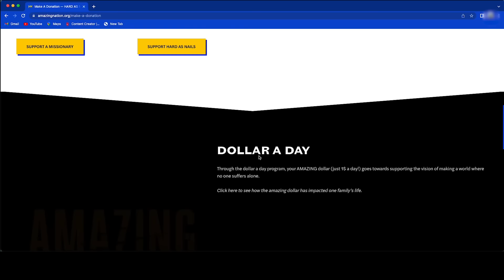Amazing Dollar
At Hard as Nails, we encounter individuals on a daily basis who are desperate for love, purpose, and a reason to care.

We fearlessly convict youth and young adults to passionately go into the world to make a difference through authenticity, vulnerability, acceptance, and forgiveness… focusing on a love-based culture that awakens every person to the power of God’s love.

Your AMAZING dollar goes towards supporting the vision of making a world where no one suffers alone. We need your help, with just one dollar a day, you can help transform someone's life through the "You're Amazing" message!

Keep watching to hear more!
Follow us on all social media platforms: @JustinFatica and @youreamazinghn
Join the AmazingNation